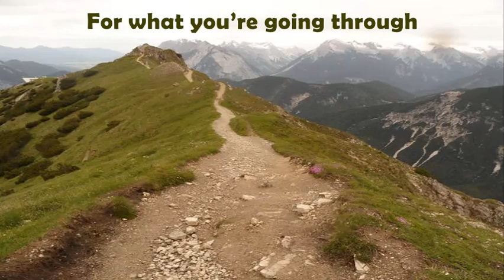Find Your Own Way by Matt Vollmer